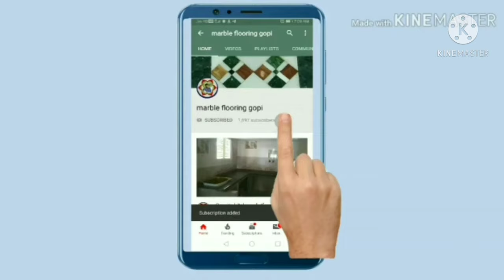temple wall tiles size 10 15 in marble flooring Gopi